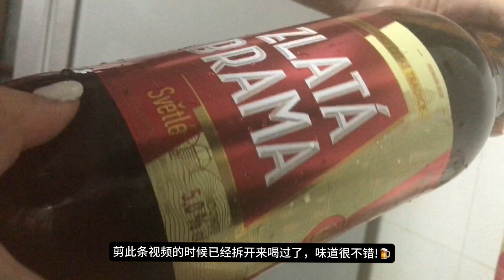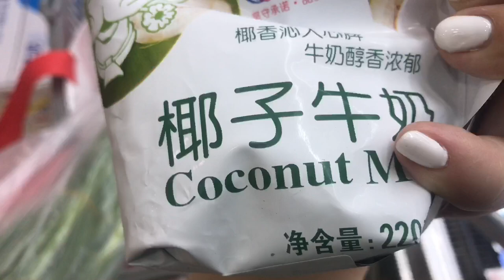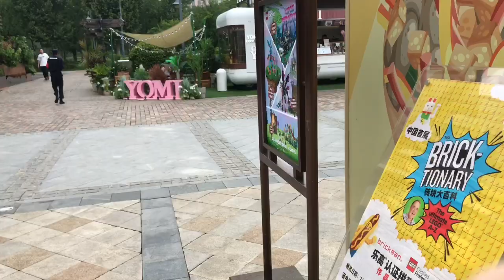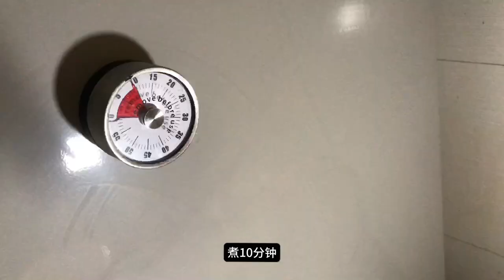人生中的第一个VLOG：蛋炒饭 | 鱼腥草青蒜苗炒腊肉 | 豆角焖面 | 我是哆啦美的姐姐(*^▽^*)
片段来自《哆啦A夢VS吸血鬼》